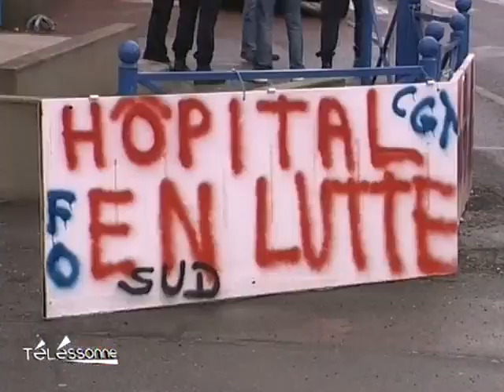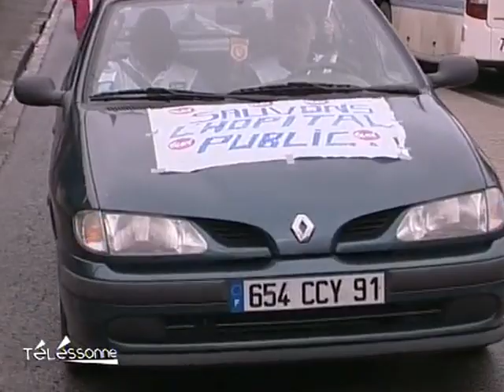Hôpital Joffre Dupuytren: Non à la fermeture! (Draveil)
Vous voulez conserver ce reportage ?
 Environ 200 salariés de l'hôpital Joffre Dupuytren participaient à une opération escargot pour manifester leur mécontentement concernant la fermeture annoncée de l'établissement